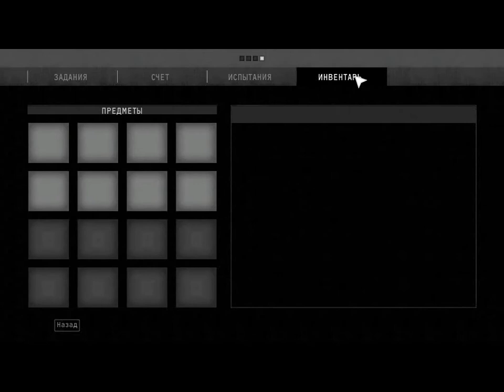Hitman: Absolution. Mission 9.1 - Побрить Ленни: Улицы Хоупа. Legend/Silent Assassin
Previous mission: Подарок Птахи youtu.be/6YZfeusSMR8
Next Mission 9.2: - Побрить Ленни: Парикмахерская youtu.be/ycRI8vaKW5Q

Побрить Ленни — девятая миссия в игре Hitman: Absolution. Агент 47 должен разобраться с членами банды «Пумы Хоупа» и её лидером Ленни Декстером, который похитил Викторию. Ленни Декстера 47-му нужно похитить, а не убить, в отличие от его друзей.

Игровое описание
Ленни Декстер. Отщепенец. Паршивая овца. Похитил девушку, чтобы заслужить уважение Блейка. В цепи моих врагов он самое слабое звено; заставить его говорить — не проблема, но прежде надо разобраться с Ягуарами. Просто так они Ленни не отдадут. К тому же... они слишком много знают.

Задачи
-Убить Тайлера Колвина.
-Убить Лэндона Меткалфа.
-Убить Гэвина ЛэБлонда.

XXX

Shaving Lenny

"Lenny Dexter. Outcast. Black sheep. He took the girl to earn his father's admiration. Of all my enemies, he is the weakest link. Making him talk will not be a problem. But first I need to deal with his "Cougars." If I grab Lenny, they will surely try to interfere. Besides...they already know too much."
―Mission description.

Shaving Lenny is the ninth mission in Hitman: Absolution. It consists of 2 segments: Streets of Hope and Barbershop.

Mission Information
After successfully retrieving his Silverballers, Agent 47 makes his way to where the bartender he met when he first arrived in town said Lenny Dexter could be found: downtown Hope. It is here that Lenny's gang, the Hope Cougars, are nested.

In order to extract the location of Victoria and simultaneously thwart the Cougars' plan to conspire against Dexter Industries, 47 takes it upon himself to eliminate their entire roster.

Lenny meets a different fate than his cohorts: since he can't talk if he's dead, 47 opts to kidnap him instead.

Objectives
-Eliminate Lenny's Gang (Gavin LeBlond, Landon Metcalf & Tyler Colvin)
-Get to the back entrance